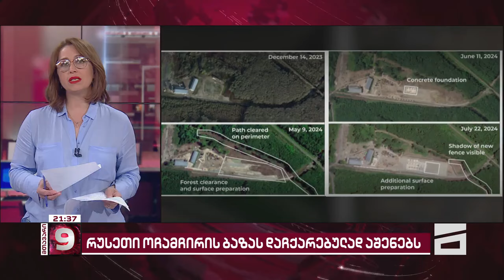ინტენსიური სამშენებლო სამუშაოები ოჩამჩირის პორტში